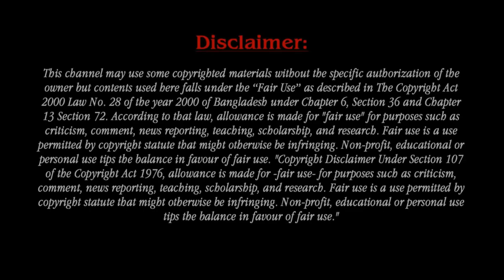New Couple! Barack Obama's Daughter Malia Obama Dating With Dawit Eklund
Barack Hussein Obama II is an American politician who served as the 44th president of the United States from 2009 to 2017. Barack Obama's Daughter Malia Obama has been photographed hanging out with music producer Dawit Eklund in Los Angeles. The 24-year-old daughter of former President Barack Obama and the indie label head, 33, were spotted paying a visit to the Los Angeles County Museum of Art Thursday in photos.